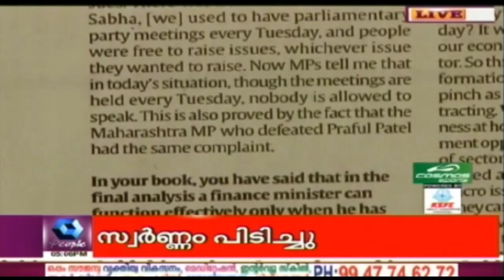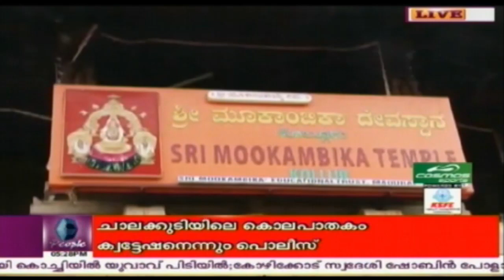News @ 5 PM : Murder In Chalakudy : Quotation Gang Suspected | 29th September 2017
Real estate broker's murder in Chalakudy : Police suspected quotation gang